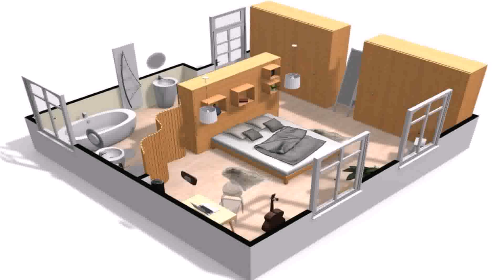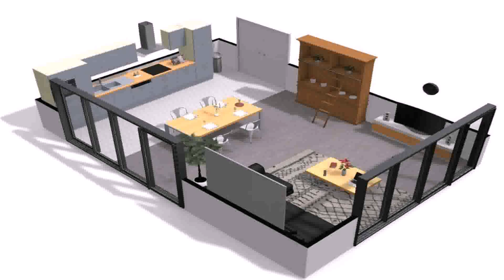Design Your Own House Floor Plans India - DaddyGif.com (see description)